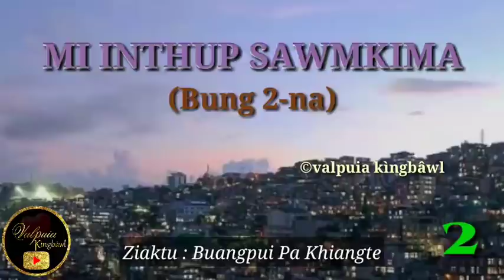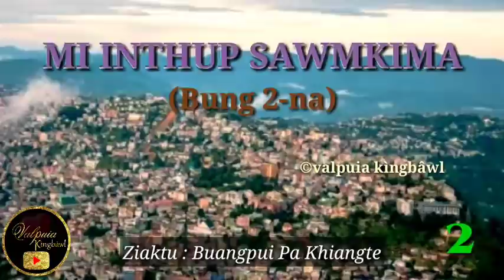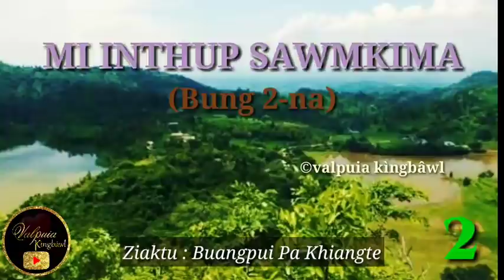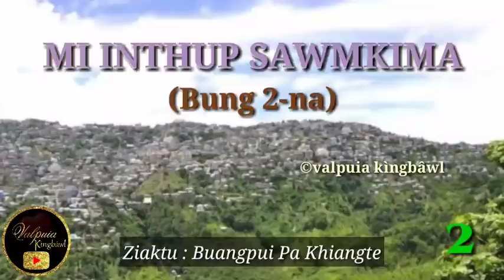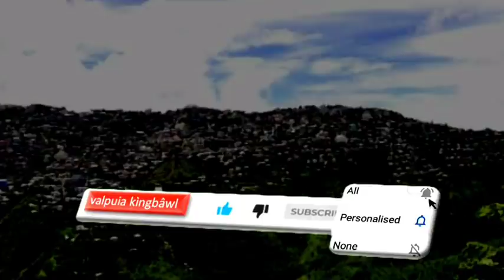MI INTHUP SAWMKIMA || BUNG 2-NA || Ziaktu : Mafaka Khiangte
Ka channel min hlutsaktute chungah lawmthu ka sawi a. Khawngaihin he video leh voice hi channel hming (watermark) thai bova min post chhawnsak lo turin ka ngen a che u.

The content of this video is about a love story, for the purpose of education and to inspire and encourage others who do not have the value of love, life & literature. It does not contain sexual, harmful and violent.